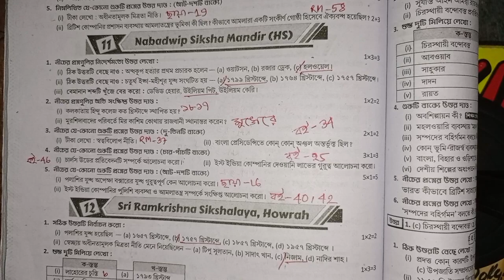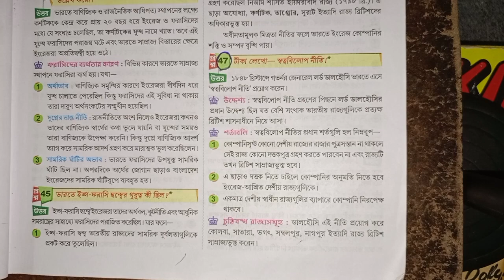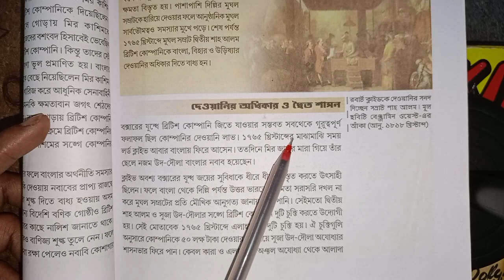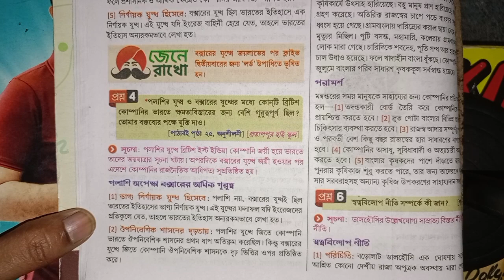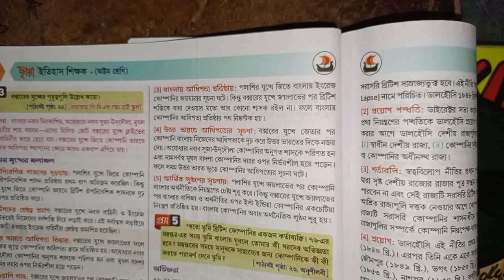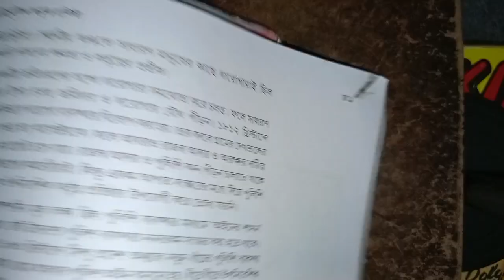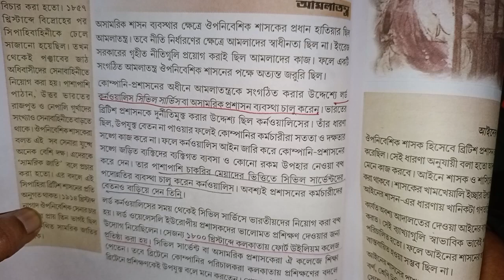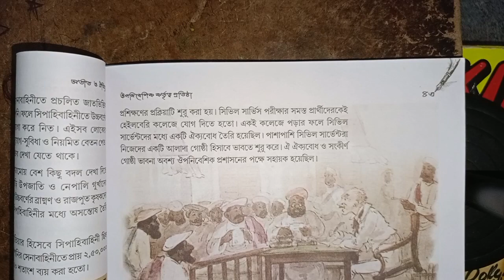RAY & MARTIN QUESTION BANK 2024 History Class 8 Sri Ramkrishna Sikshalaya , Howrah